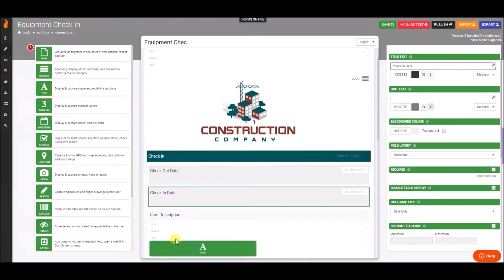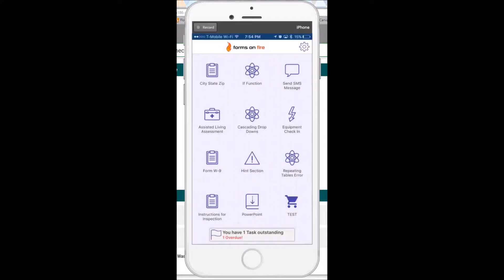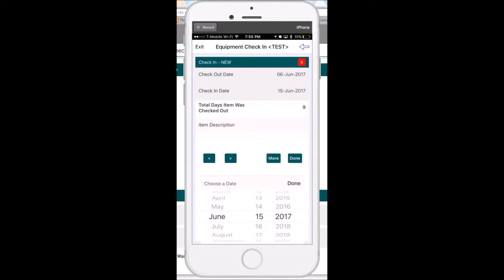How To Calculate the Difference Between Two Dates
There are many use cases that a business would need to calculate the difference between two different dates.  In this video we will show you how to use the advanced formula builder in the Forms On Fire online form designer to do just this.